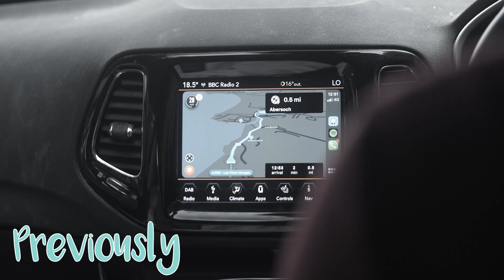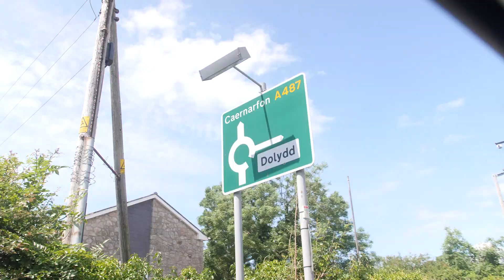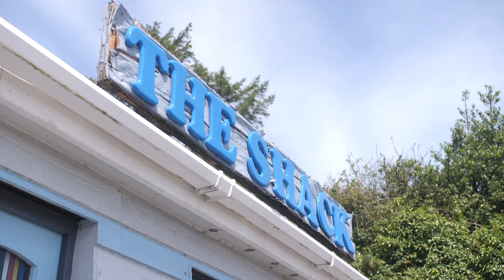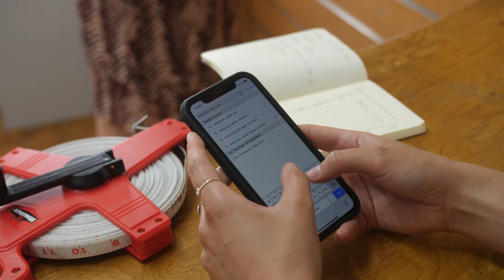Ridiculously Rich, Bake or Break - Ep13 "RISK OR REWARD"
Hey! Join me as I go on my biggest adventure yet! Growing my business from one tiny beach shack on Aberystwyth seafront, to multiple around the country.